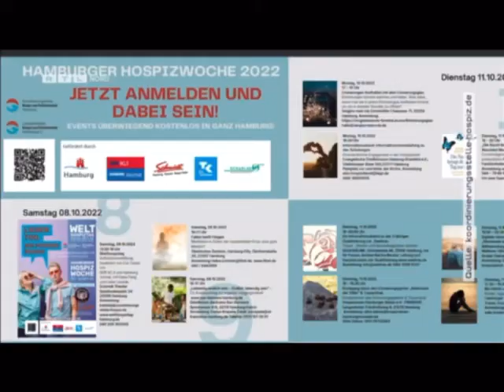7. Oktober 2022